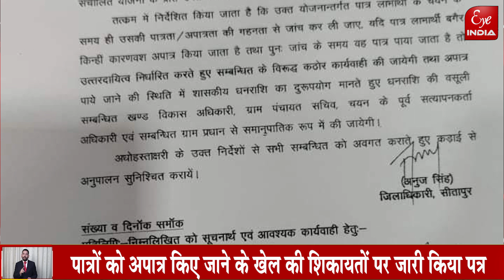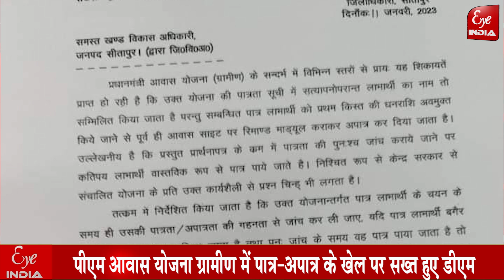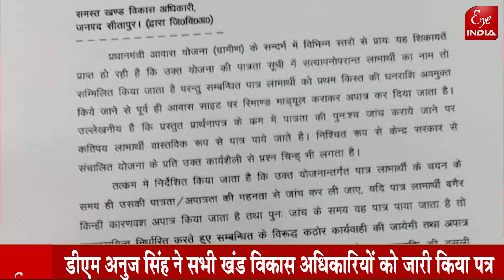Sitapur–PM Awas Yojana के खेल में अब BDO, सेक्रेट्री और प्रधान से वसूली जायेगी धनराशि !